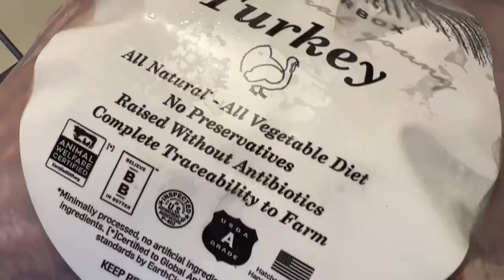THEY DIDN'T JUST CUT THE FENCE...CHECK THIS OUT!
I am truly troubled by this.

My boys and I CANNOT wait to have our own beef from our farm! BUT if you are like many out there who don't have the land or resources please check out   @ButcherBox  ! They are a new sponsor of ours and we CANNOT thank them enough!!!

OUR SHORTS CHANNEL - I GO LIVE HERE WEEKLY!
THERE IS CONTENT HERE THAT IS NOT ON VLOG CHANNEL!!

NEW MOWER!

FIRST WARM WEEKEND THIS SPRING! March 17th, 18th, & 19th 2022! Okie Homesteading Expo on Facebook!

Use code "adler21" for Free Hercules Carrots!